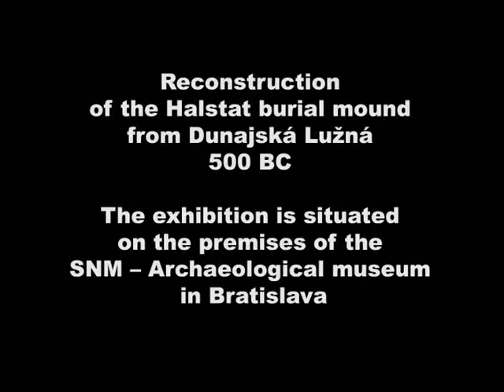Atelier P2Pottery - rekonštrukcia mohyly / reconstruction of the Halstat burial mound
rekonštrukcia kniežacieho hrobu z Dunajskej Lužnej časť Nové Košariská z obdobia 500 pred Kr.